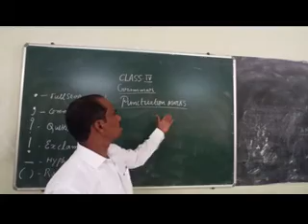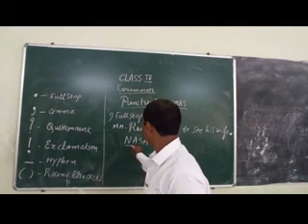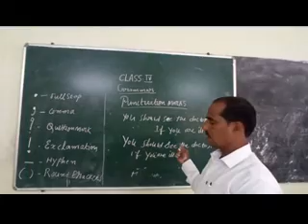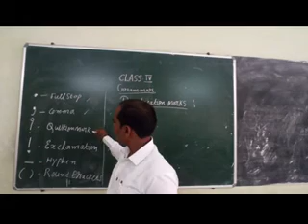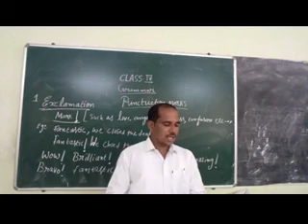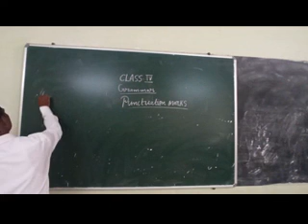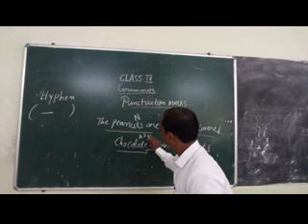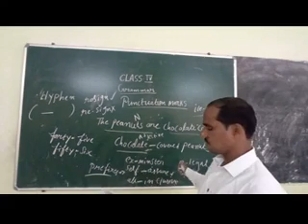4CLASS: ENGLISH. LESSON-1. ICE CREAM MAN (3RD VIDEO)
4CLASS: ENGLISH.

LESSON-1. ICE CREAM MAN

(3RD VIDEO)